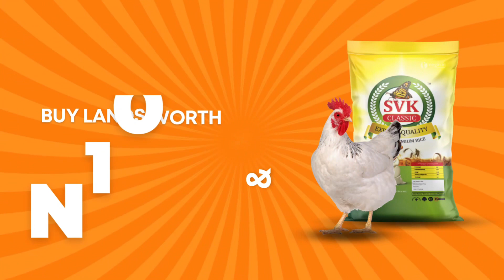2022 END OF YEAR THANKSGIVING PROMO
Buy land and get instant rewards this Christmas season.

We are giving away various mouth watering rewards to our loyal customers.

to book and inspection and start your land ownership journey today.